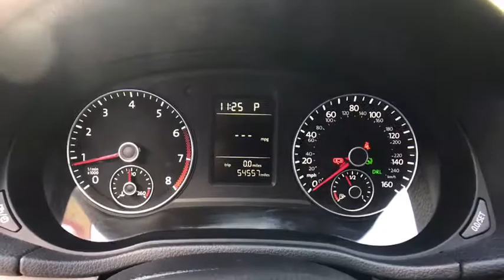2015 Volkswagen Passat Orlando, Sanford, Kissimme, Clermont, Winter Park, FL 4424Q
2015 Volkswagen Passat
2015 Volkswagen Passat 1.8T Wolfsburg Ed - Stock#: 4424Q - VIN#: 1VWAT7A3XFC029426

Leather, New Tires, and Alloy Wheels.